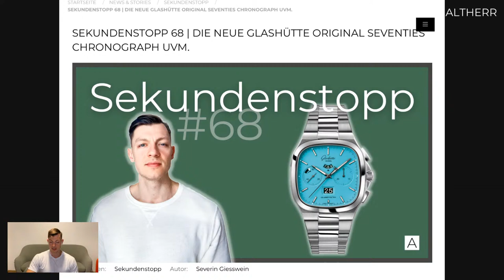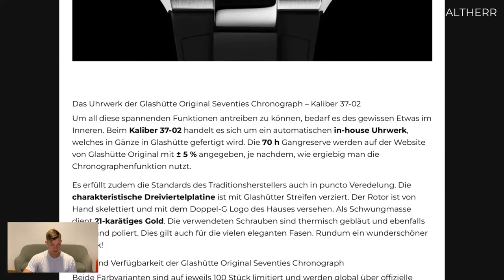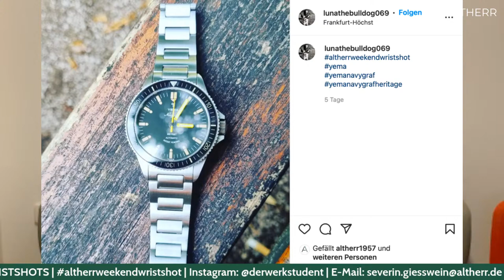DIESE DEUTSCHEN UHREN dominieren die Releases! | Altherr Sprechstunde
In dieser Ausgabe der Altherr Sprechstunde spricht Severin mit euch über traumhafte Uhren deutscher Machart. Seid am Mittwoch um 20:15 LIVE dabei!
In der Zwischenzeit gibt es alle Geschichten zum Lesen bereits